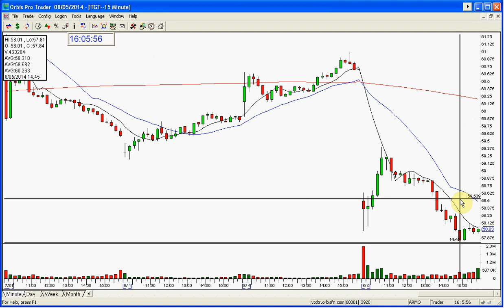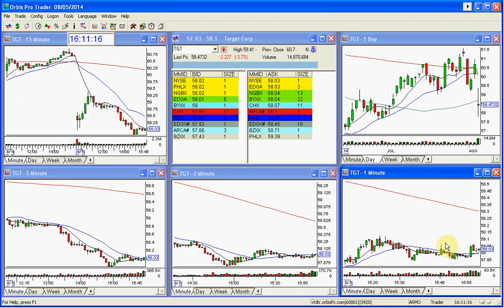TGT STOCK SWOOSH SHOW PLAY OF THE DAY 8 5 2014 FINAL